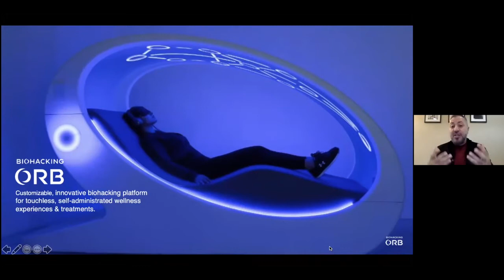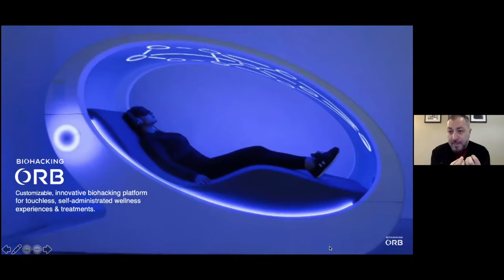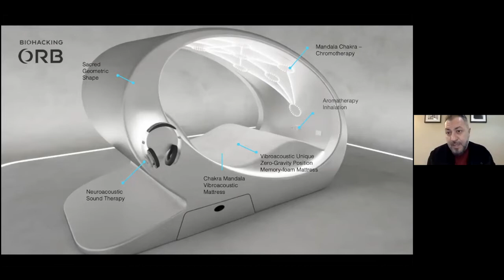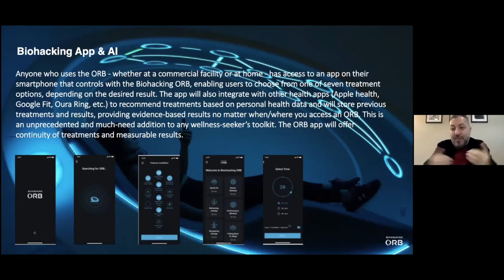IMPACT DESIGN - Ep. 12: Improving health through a single chamber with Abdul Nassani.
Biohacking ORB is a single chamber that can improve health, mindfulness, and sleep all in one. Sounds intriguing? Find out more in this week’s Impact Design episode, featuring Abdul Nassani, founder of Biohacking ORB.

What are your thoughts on well-tech in hospitality? Share them in the comments!